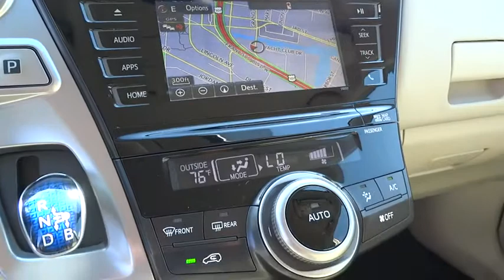2016 Toyota Prius v San Rafael, San Francisco Bay Area, San Francisco, CA 235637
2016 Toyota Prius v
2016 Toyota Prius v Five - Stock#: 235637 - VIN#: JTDZN3EU0GJ040766

Toyota Marin
445 Francisco Blvd East